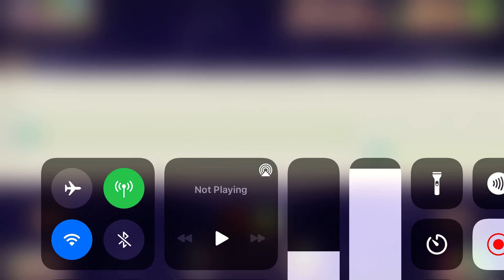Cawoo in The Void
Cawoo
Costs: 500 Diamonds
Elements: Cold, Farmer
Time: 9:00:00
Level to teleport: 15
Islands: Farm, Void